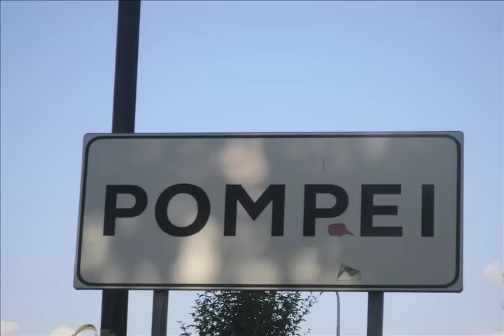Italie - Classe 4e 2009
MERCI

M.Hilliard , Mme.Hilliard , M.LeCaron , et Mme.Taggiasco pour l'organisation du voyage.
La mairie de St.tropez et le College.

Et tous ceux qui ont donner des photos pour le montage :) thanks.

Mai 2009